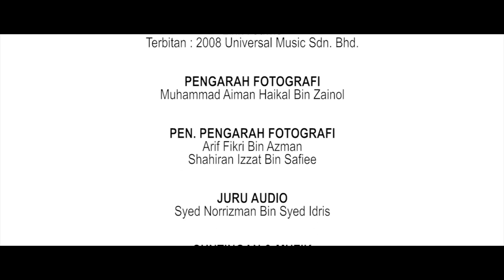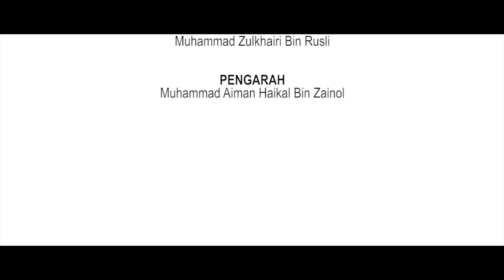FILEM PENDEK - ALEX (VISCOM PMTG 2020)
[!] VISCOM AWARD [!]
1. Pengarah Terbaik
2. Skrip Terbaik
3. Sinematografi Terbaik
4. Penyuntingan Terbaik
5. Filem Pendek Terbaik
6. Keseluruhan Terbaik

[!] SINOPSIS [!]

Alex mengisahkan tentang seorang anak seni yang aktif dalam bidang lakonan dan dia juga aktif dalam melukis. Alex mempunyai tunang yang bernama zira. Zira seorang pesakit kanser hati tahap 3. Takdir telah memisahkan mereka berdua apabila Zira disahkan meninggal dunia di Hospital sebelum membuat pembedahan.

[!] CREDIT [!]

PENGHARGAAN
Muhammad Amirul Bin Zainol
Nurul Ezzati Binti Ab Razak
Suhaimi Bin Ismail
Zuraida Binti Saari
Ku Muhammad Asnawi Bin Ku Yahaya

TAJAAN LOKASI
Rumah Kediaman Amirul
Rumah Kediaman Suhaimi
Uni Klinik Bertam
Vision Park Bertam
Masjid Jamek Al-Islah Tasek Gelugor Pulau Pinang

PELAKON
Muhammad Zulkhairi sebagai Alex
Nur Elia sebagai Zira
Nik Adriana sebagai Ibu Alex
Amirah Syamimi sebagai Orang Awam
Aina Shuhada sebagai Orang Awam
Muhammad Zuhaimi sebagai Orang Awam
Muhammad Hakimi sebagai Pembaca Berita

TENAGA PRODUKSI "ALEX"
Nur Sabrina Binti Mohamad Sabri
Aina Shuhada Binti Suhaimi

PROP MASTER
Arshad Bin Basir
Muhammad Irham Bin Malek

TATARIAS
Nur Amirah Syamimi Binti Abd Razak

PENCAHAYAAN
Afiq Aiman Bin Mohd

LAGU TEMA
Artis : Jamal Abdillah
Lagu/Lirik : Jamal Abdillah
Terbitan : WEA Records

Artis : Nassier Wahab
Lirik : Juwie
Terbitan : 2008 Universal Music Sdn. Bhd.

PENGARAH FOTOGRAFI
Muhammad Aiman Haikal Bin Zainol

PEN. PENGARAH FOTOGRAFI
Arif Fikri Bin Azman
Shahiran Izzat Bin Safiee

JURU AUDIO
Syed Norrizman Bin Syed Idris

SUNTINGAN & MUZIK
Muhammad Zulkhairi Bin Rusli

PEN. PENGARAH
Muhammad Nadzir Bin Mohd Nadzim